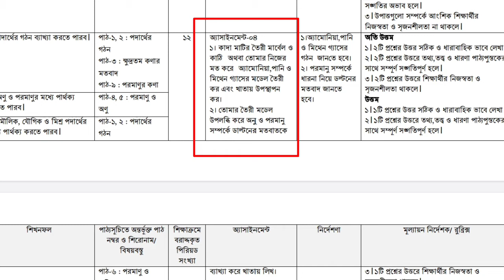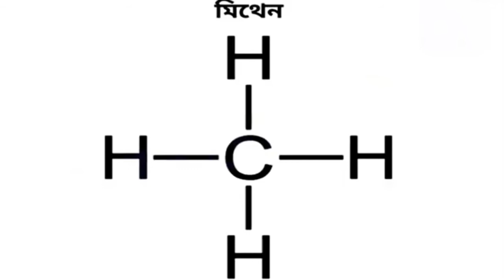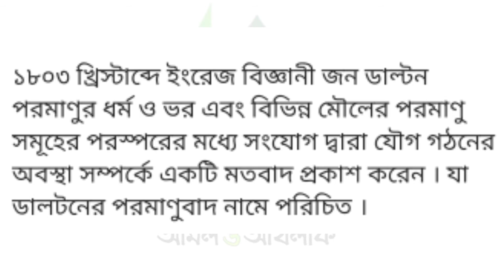দাখিল ৭ম শ্রেনীর বিজ্ঞান অ্যাসাইনমেন্ট ০৪ || class 7 science assignment 4 | madrasah assignment 2021